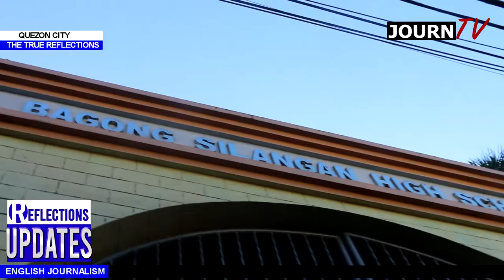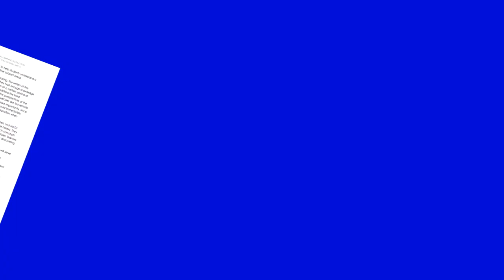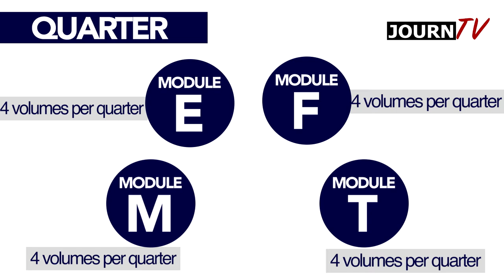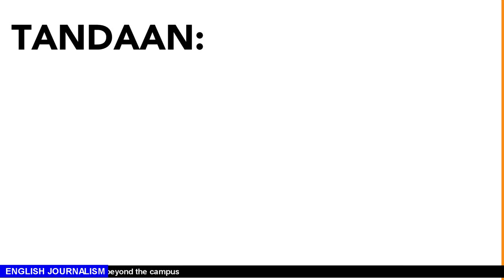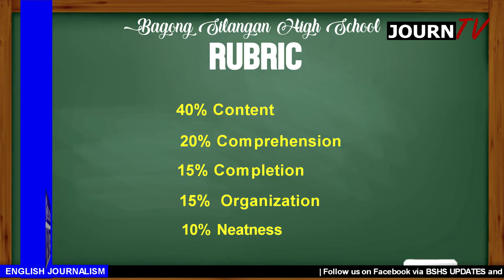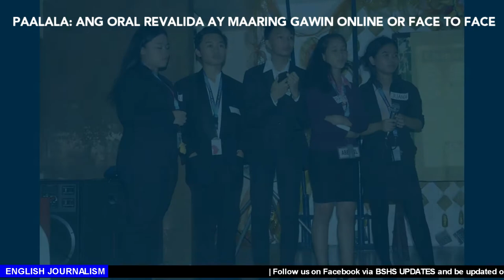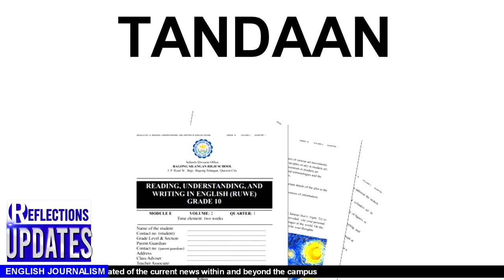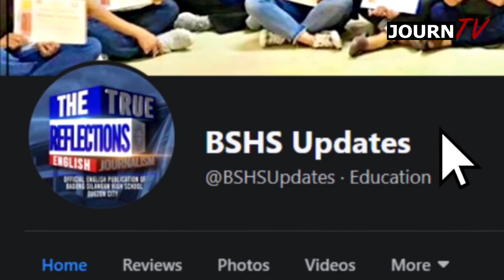Modular Approach of Bagong SIlangan High School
PAANO ANG MODULAR APPROACH?| To give you an overview of the modular approach at Bagong Silangan High School for SY 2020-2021, kindly watch this video presentation through the TV broadcast of the English Journalism team. The video explains the types of localized BSHS modules, the module pickup and submission arrangements, the rating system, and more.

ENGLISH JOURNALISM TEAM

Neil Tabilisima
(10-Alexandrite)
Narrator

Gabrielle R. Caiz
Rowensonn L. Reontoy
Rafael Benilde D. Santiago
(10-Amber)
Video Editors